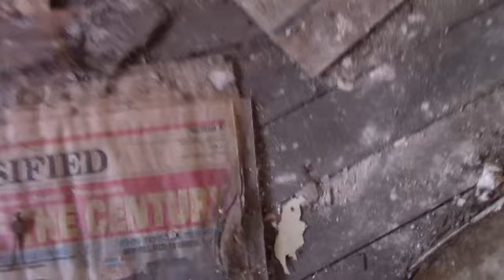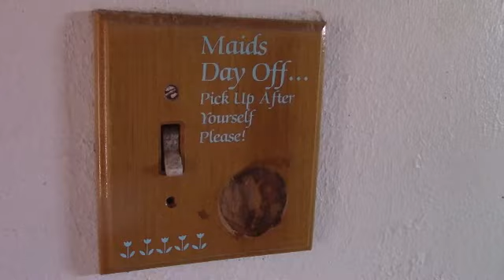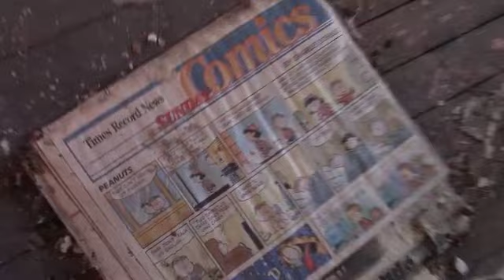Abandoned House in Wichita Falls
I've driven by this house on the outskirts of Wichita Falls countless times over the years. I finally decided to stop and talk a look around.

And Twitter: @WFSportsEx